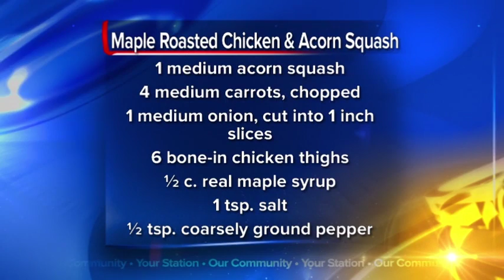What's For Dinner: Maple Roasted Chicken and Acorn Squash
Maple Roasted Chicken and Acorn Squash